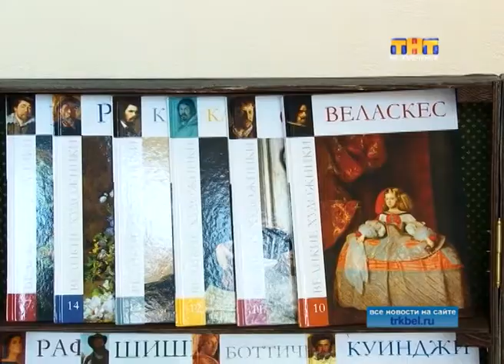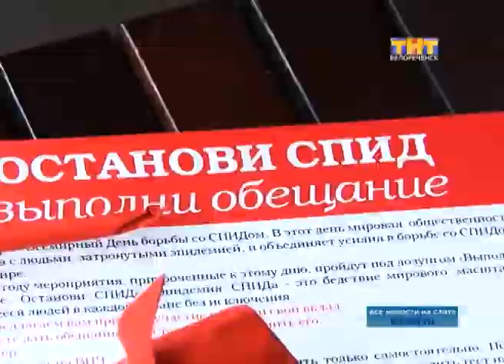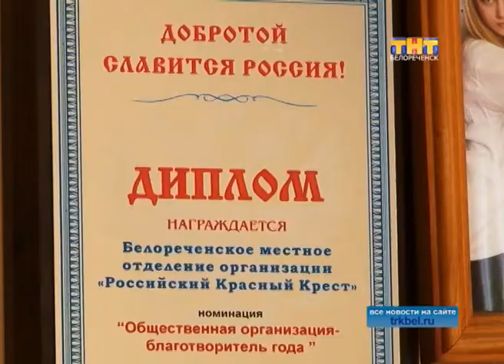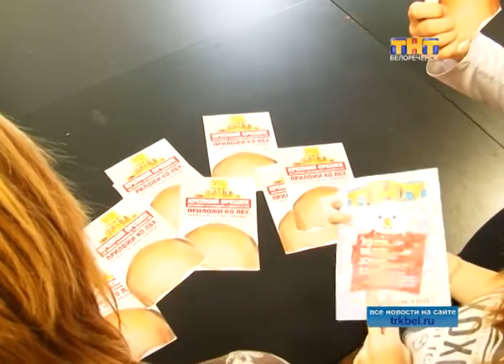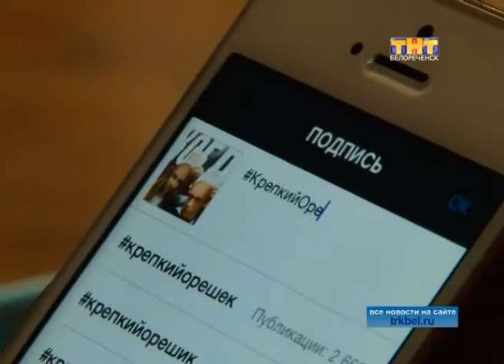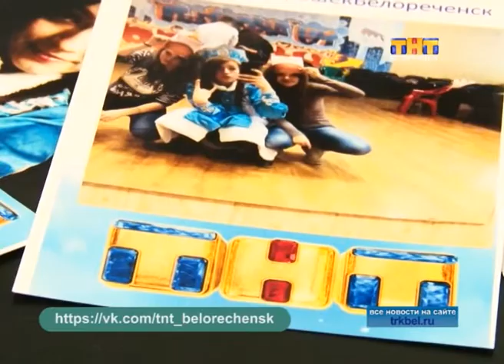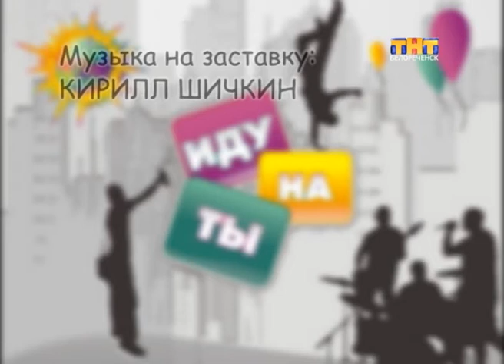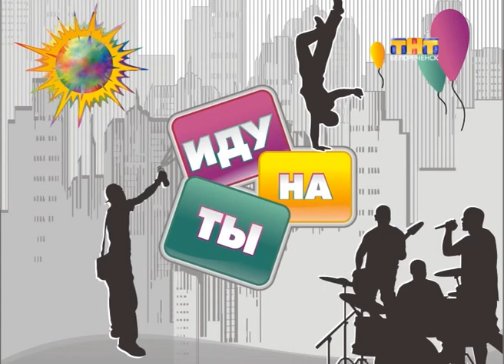Иду на ты